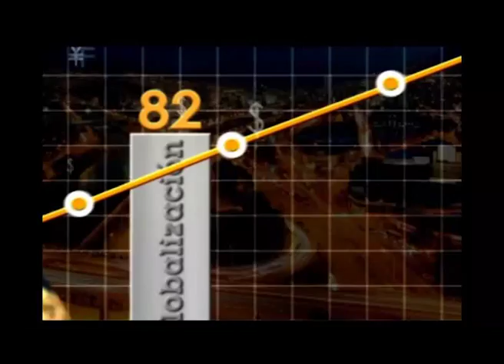Un servicio solo cosmético no es ventaja competitiva - [Negocios en Tm] ®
Iván Mazo, autor del libro El Precioso Don del Servicio, hace una reflexión profunda sobre el servicio. Debe ir más allá de la simple cosmética.